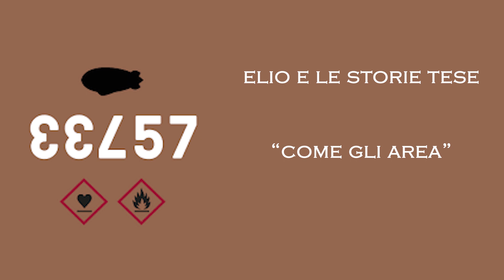Elio e le Storie Tese - Come gli Area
"Alla fine sto pezzo stile Area è venuto benino (?)"
Drum/Guitar Cover di un brano di una delle nostre Band preferite
Sperando possa piacervi, vi invitiamo a supportare i nostri canali.
Per ulteriori contatti e/o info:

Instagram: geppo83 - Massimo Vgl

Facebook: Giuseppe Dell'Aquila - Massimo Lain Vagliviello

**Copyright Statement** this video is not intended to infringe any copyright laws in any way. This is for the sole purpose of education; no profit is gained from this.